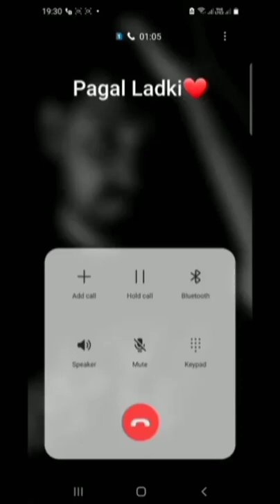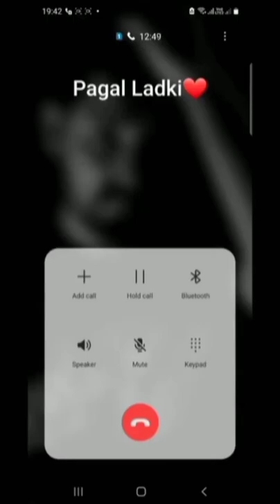smart boyfriend watch till end 😂😂